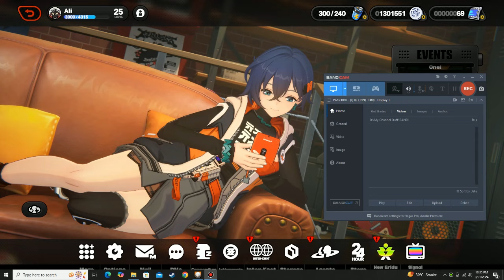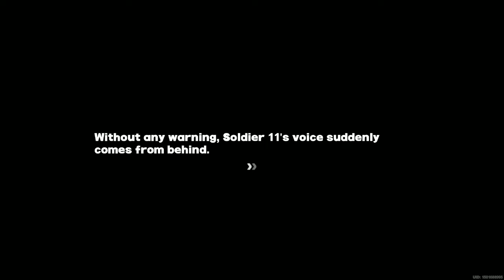What If Naruto Was Reborn As A Wayne And Became A Novelist Short Movie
Hey guys Apollo/Mayta here with a Short Movie Crossover Between Naruto and DC comic universe as Naruto is not a ninja or a hero but a novelist in this and young brother of bruce wayne as well.